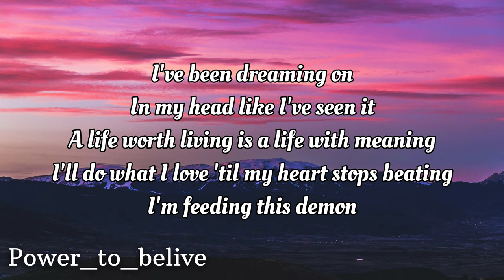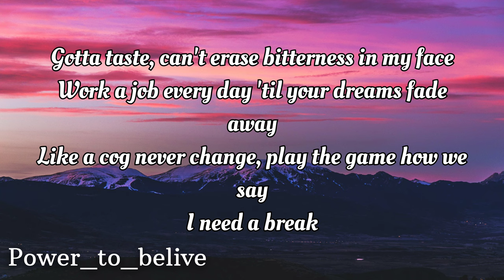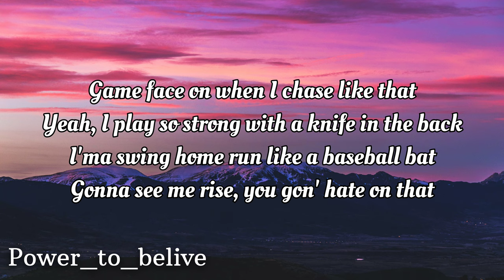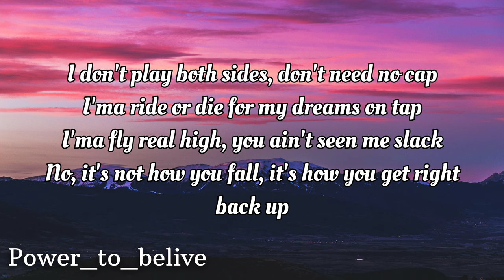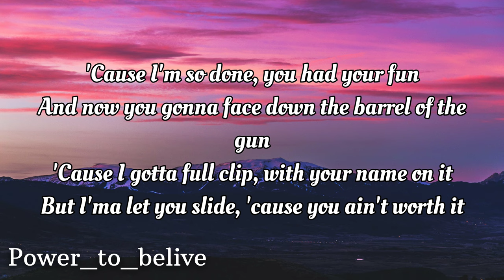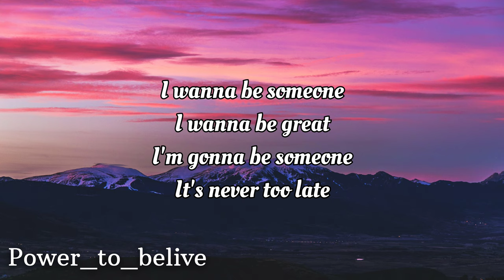NEFFEX - Dreaming On 💫 (lyrics)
LYRICS:

Verse 1:
I’ve been dreaming on
In my head like ive seen it
A life worth living is a life with meaning
I’ll do what I love till my heart stops beating
I’m feeding this demon
Gotta taste can’t erase bitterness in my face
Work a job every day till your dreams fade away
Like a cog never change play the game how we say

Hook:
I’m staying strong
Need to move on
To be what I want
I’ll keep dreaming on
I’m staying strong

I wanna be someone
I wanna be great
I'm gonna be someone

Verse 2:
Game face on when I chase like that
Yeah I play so strong with a knife in the back
Imma swing home run like a baseball bat
Gonna see me rise you gon hate on that
I don’t play both sides doing me no cap
Imma ride or die for my dreams on tap
Imma fly real high you ain’t seen me slack
No it’s not how you fall it’s how you get right back
Up
That’s how you get tough
Calluses on my hands so rough
Yeah I’ll call your bluff
I'm not the one
Mess with me and come out with none
Cuz I’m so done
You had your fun
And now you gonna face down the barrel of the gun
Cuz I gotta full clip
With your name on it
But imma let you slide cuz you ain’t worth it

Hook:
I’m staying strong